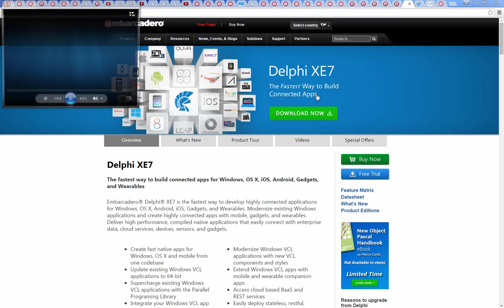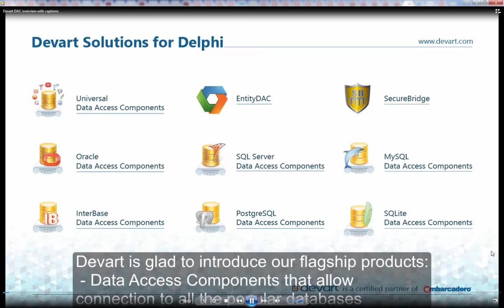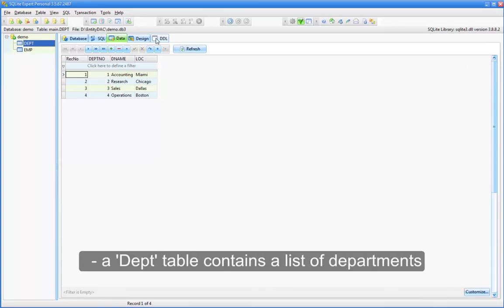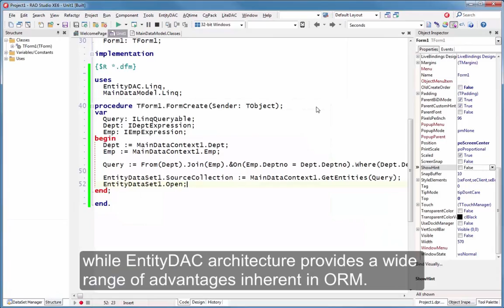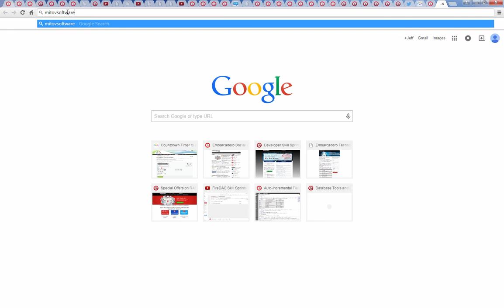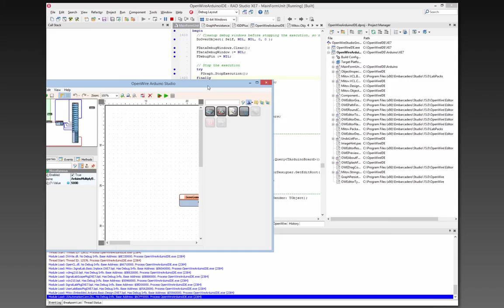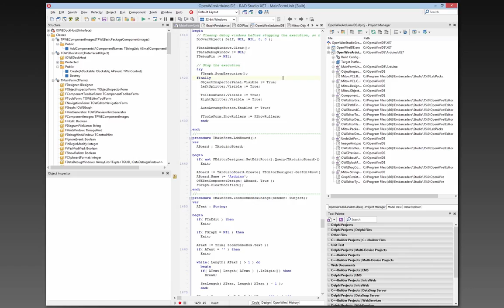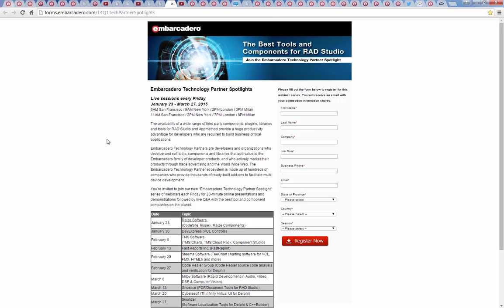Tech Partner Videos - FixInsight DevArt DAC and Mitov S/W Open Wire Studio for Arduino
Delphi Week 2015